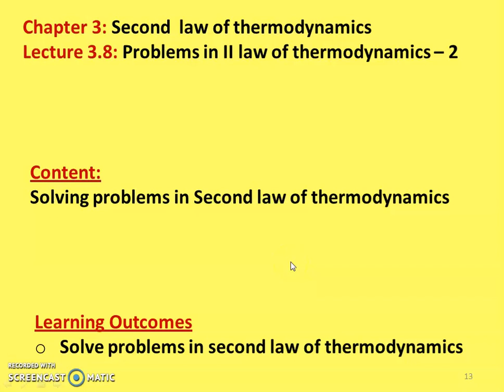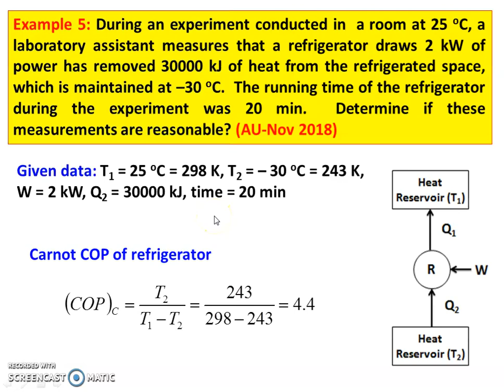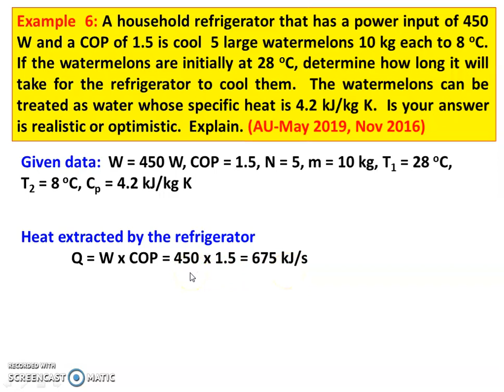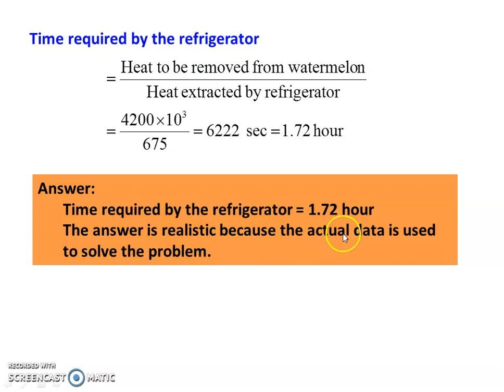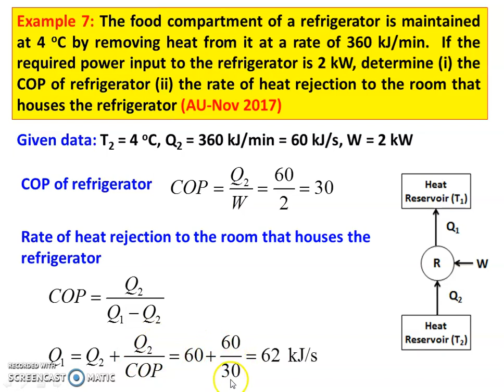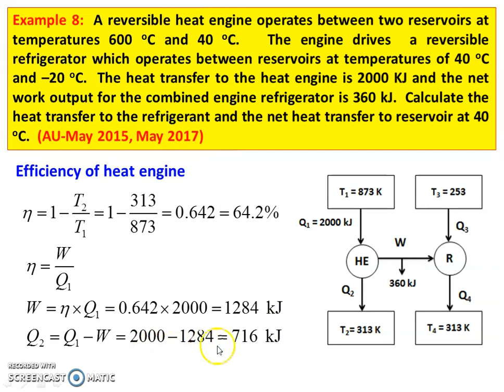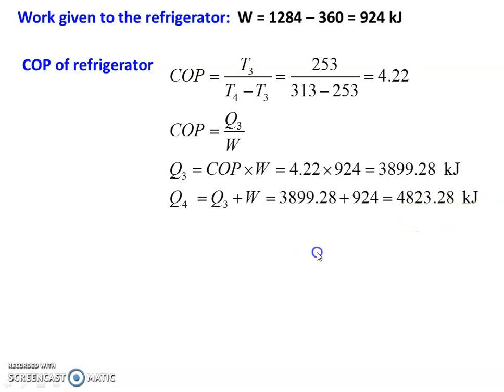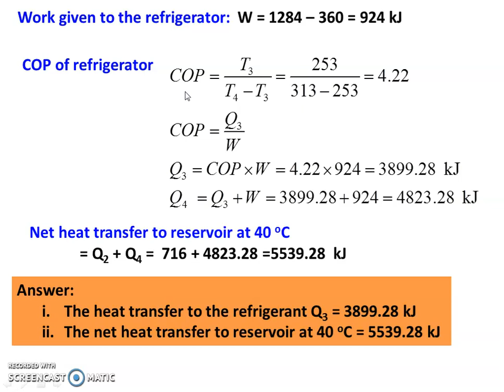TD 3.8 Problems in II Law of Thermodynamics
Solving problems from Anna University exam question papers in second law of thermodynamics, heat engine, refrigerator and heat pump